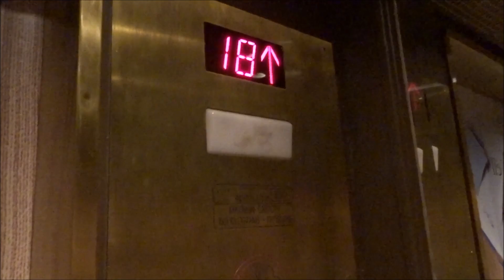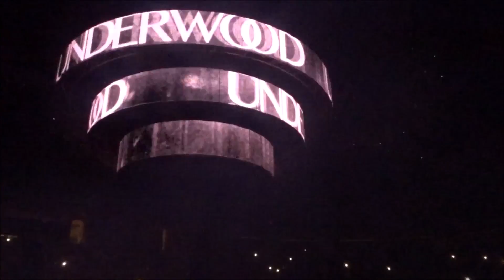New horse??? | DRIVE WITH ME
Hope you guys enjoy driving with me and seeing parts of the Carrie Underwood concert! Barn vlog will be up tomorrow xo